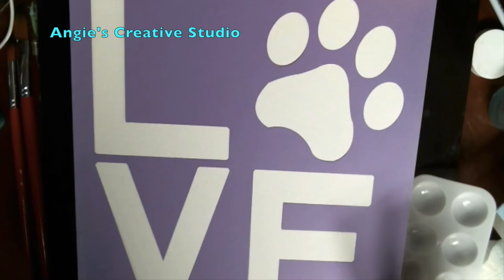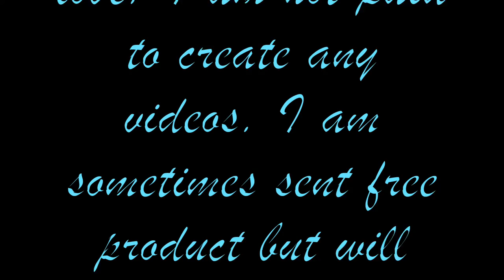love w paw 2